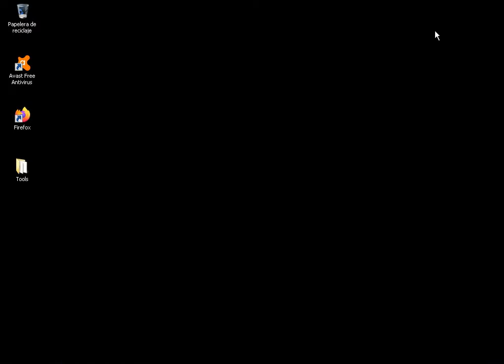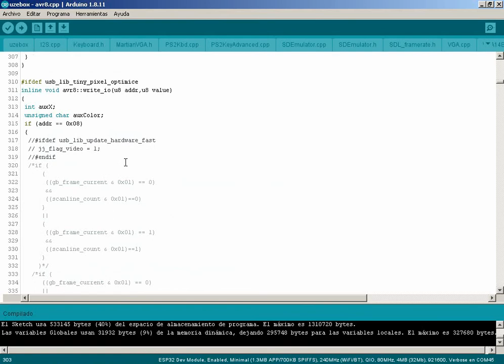Uzebox TTGO VGA32 Mario demo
Testing the Mario demo in the Uzebox emulator on the TTGO VGA32 v1.2 board.
I get 4 fps, so it's not playable yet.

Spanish:
Prueba de la demo del Mario en el emulador de Uzebox en la placa TTGO VGA32 1.2.
Consigo 4 fps, así que aun no es jugable.